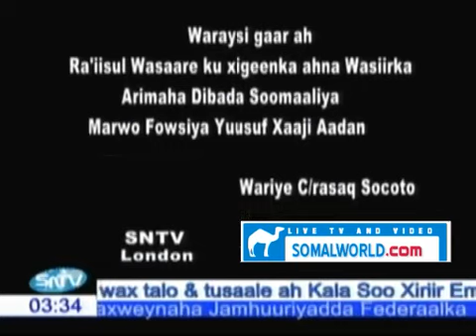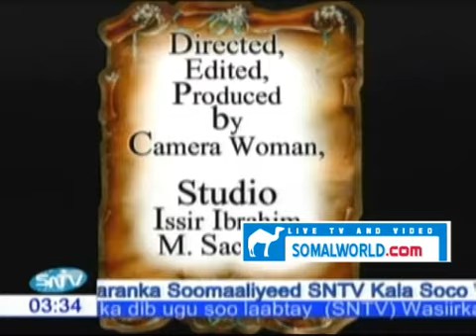WAREYSII WASIIRKA ARIMAHA DIBADA EE SOMALIA : FOWZIYA YUSUF SHEIKH ADEN